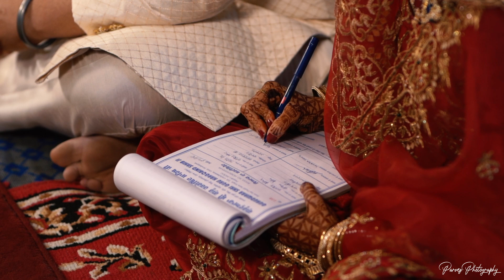WEDDING FILM 2022 | MANJOT & NAVJOT | PARVEZ PHOTOGRAPHY | PUNJAB | INDIA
Parvez Photography

Photography: @Parvez Photography